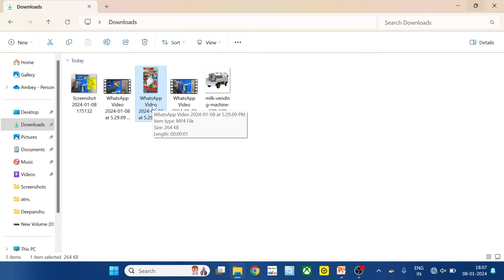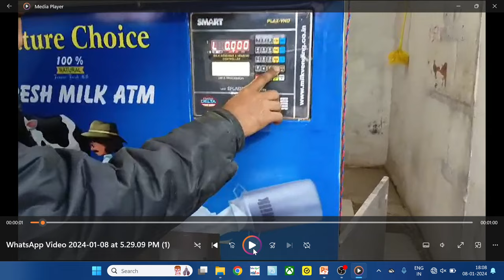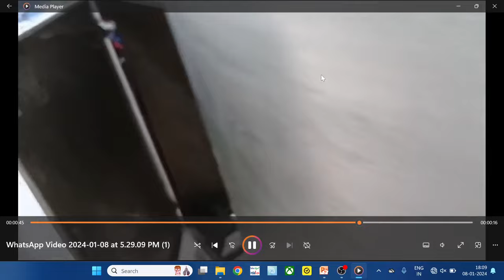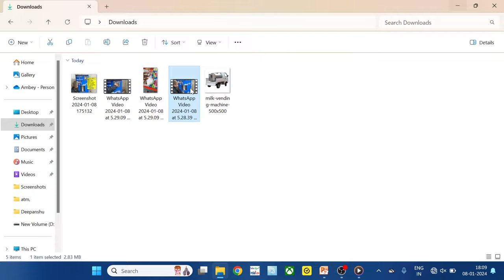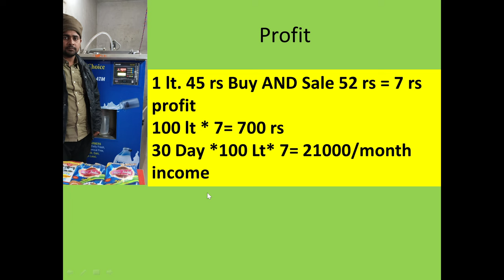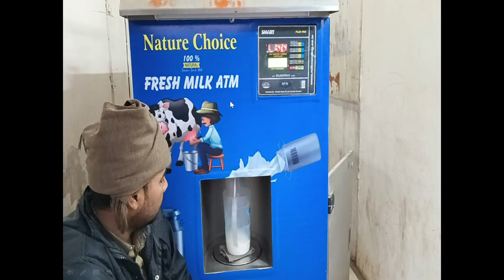Milk ATM Machine | how to use milk atm machine | milk atm 2024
Kanha milk atm is best facilty near us From where we can buy fresh milk at any time of day due to atm machine technology to maintain the required temperture to keep the milk fresh. so that we can buy fresh milk from milk atm